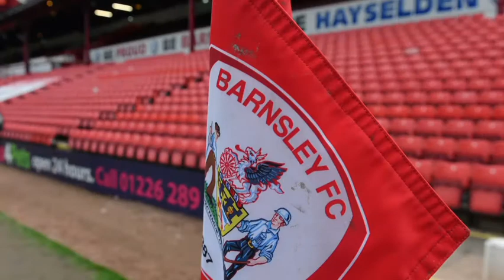Red Sky Bitesize: Chris Shuker talks about winning promotion whilst with Barnsley FC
Red Sky Bitesize: Chris Ridyard is joined by 2006 promotion-winning hero, former Barnsley FC midfielder, Chris Shuker. They talk all things Barnsley FC, including that playoff final triumph at Cardiff, Chris' early career and his favourite goal in a Barnsley shirt.

There are plenty of other Vlogcasts available on our channel, with current Barnsley FC players, former Barnsley FC Players, coaches, managers and scouts, check them out.

You can also listen to Red Sky if you’re out and about and don’t want to miss out on hearing about all things Barnsley FC and Barnsley WFC. Whether you’re in the car, in the garden or on your way to work, our audio-only podcasts will make sure you still have access to the full Red Sky experience.

Spotify: Red Sky - Barnsley

Audioboom: Red Sky - Barnsley

Apple Podcasts: Red Sky - Barnsley

We’re also available on the following social media platforms if you want to find out about our latest news, views, plans and projects: